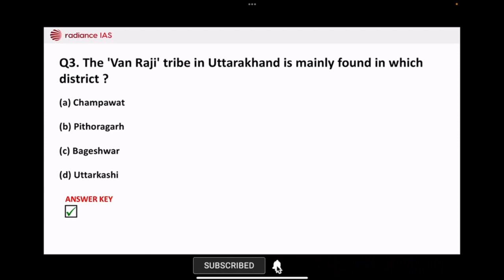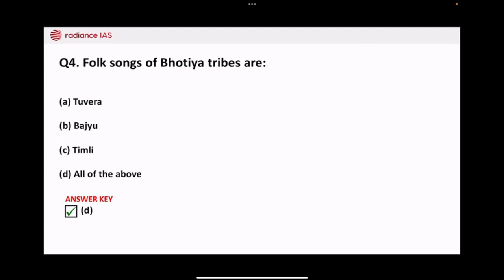UTTRAKHAND PCS DAILY MCQ SERIES-DAY 22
Dear Students,

We are glad to announce our new batches for Uttarakhand PCS 2023.

You can even join Our Prelims cum Mains Test Series for UPSC 2023/2024 & STATE PCS 2023